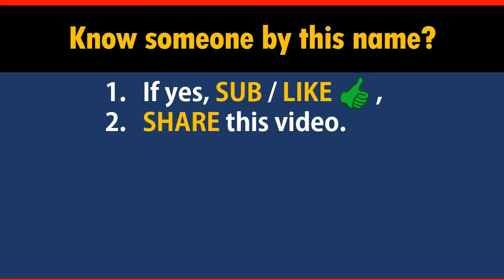How to Say Your Name FISH in Chinese?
*Formal* Chinese translation of your name FISH. This video shows how native Chinese speakers pronounce and write it (the stroke sequence in Chinese).

-- topic suggestion
-- constructive feedback
-- quick questions